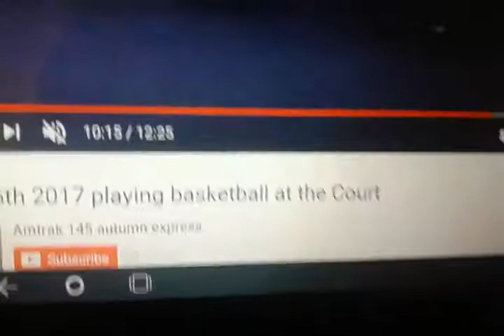Finding David opening sence